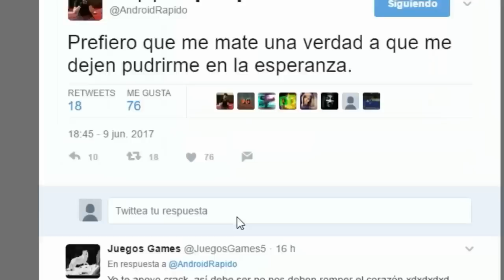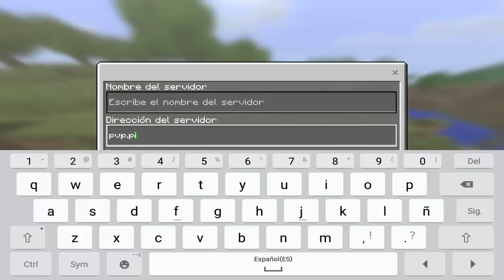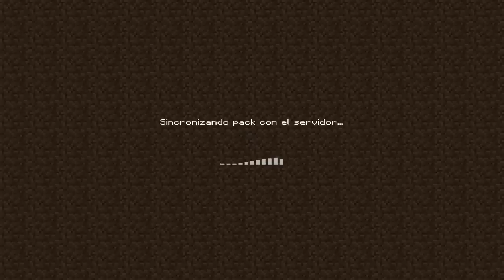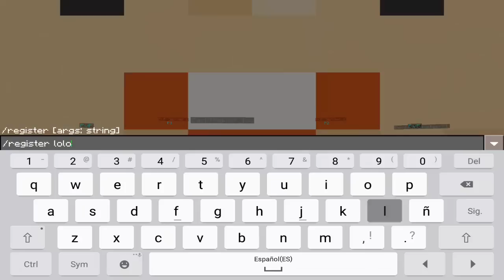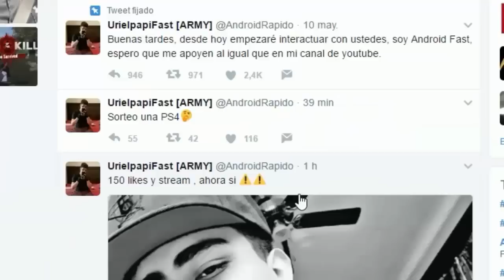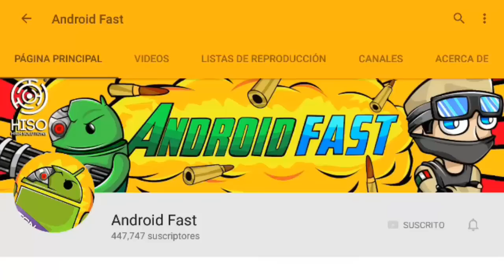FINALMENTE SALIO UN NUEVO SERVER PARA MINECRAFT PE 1.1 (MINECRAFT POCKET EDITION 1.1)